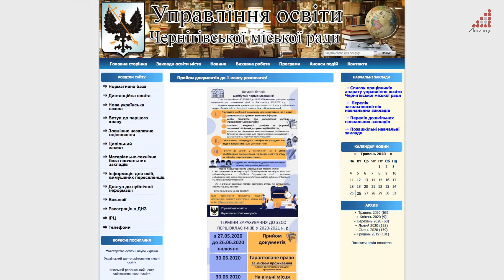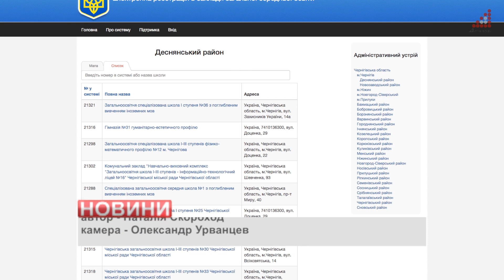Заяви на вступ до перших класів приймають з 27 травня